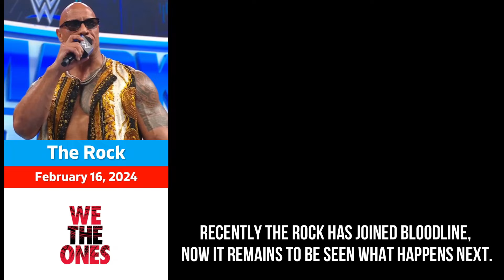WWE The Bloodline All Members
"The Bloodline: Exploring WWE's Most Dominant Faction"

Step into the ring and witness the power of The Bloodline, WWE's most formidable faction in recent years. Led by the legendary Roman Reigns, this powerhouse collective has dominated the squared circle with an iron fist, leaving a trail of destruction in their wake.

In this comprehensive video, we delve deep into the origins and evolution of The Bloodline, tracing its roots back to the prestigious Anoa'i family dynasty. From Roman Reigns to The Usos (Jimmy and Jey Uso), each member brings their own unique flair and skill to the group, forming an unstoppable force within the WWE universe.

Join us as we highlight the most memorable moments, epic battles, and championship victories that have cemented The Bloodline's legacy as one of WWE's greatest factions of all time. Whether you're a die-hard wrestling fan or a newcomer to the sport, this is a must-watch for anyone craving adrenaline-pumping action and unparalleled athleticism.

Don't miss out on this exclusive journey through the world of WWE's most dominant faction.